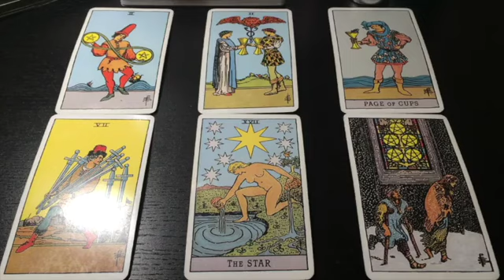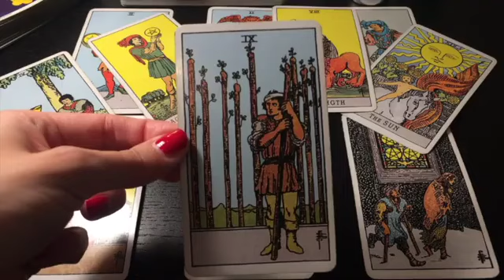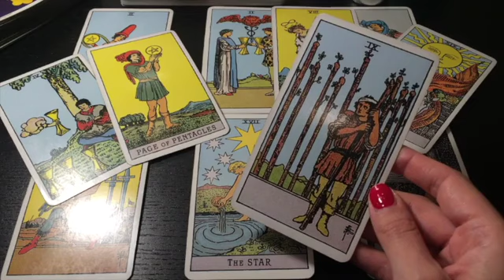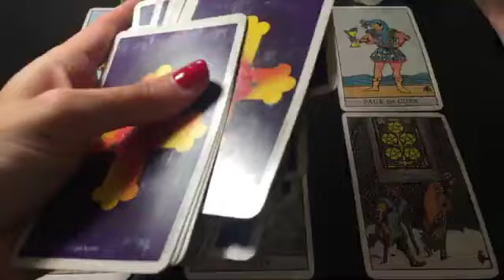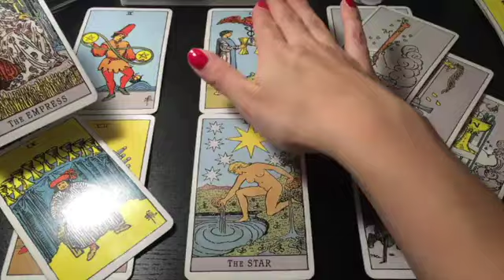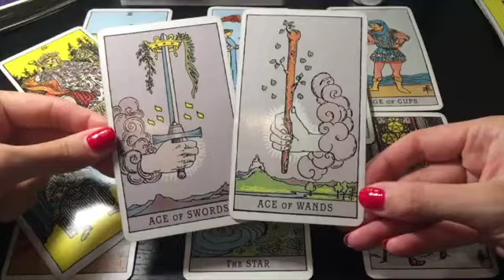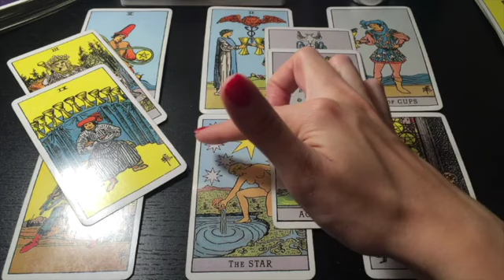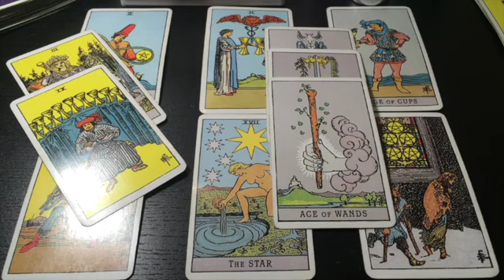LIBRA! THIS PERSON IS MEANT TO BE IN YOUR LIFE! MUST SEE!🖤😍 SEPTEMBER 2024 WEEKLY TAROT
🌻 SEPTEMBER 2024 WEEKLY TAROT